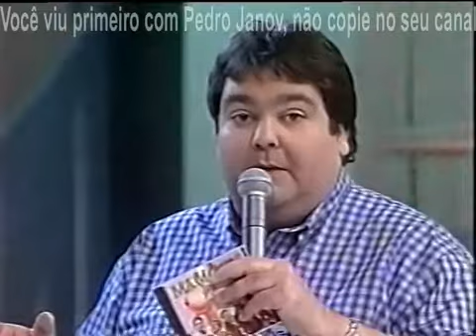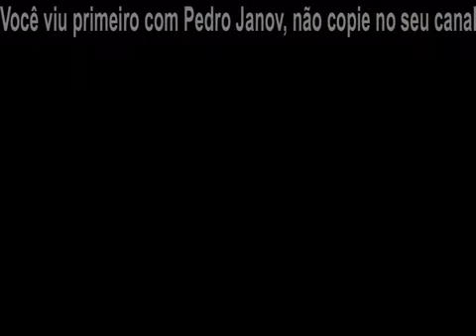Mamonas Assassinas No Domingão Do Faustão - 03/03/1996